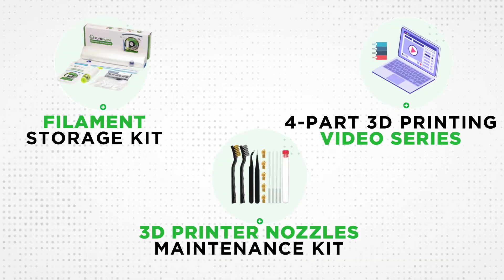YoraHome Creality CR-6 SE 3D Printer (With 3 Bonus Items)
The YoraHome Creality CR-6 SE 3D Printer is a workhorse designed for those who are looking for a simple, easy-to-use, and robust aluminum-built modular 3D printer.

It features an intelligent leveling-free system for superior accuracy and advanced 3D printing features.

►Join our YoraHome club to receive our best discounts, new products, articles, interviews with creators, tutorials, video training, and print stories every week:

►About YoraHome
We believe your home should be the most pleasant, loving, and amazing place on earth. A place where you can enjoy precious times with your family but also where you can express yourself creatively. Since 2018, we've created YoraHome with you in mind first and with one simple goal: To help you unleash your creativity and run a successful business from home using our DIY CNC Routers, Laser Engravers, 3D Printers, and Woodworking tools.